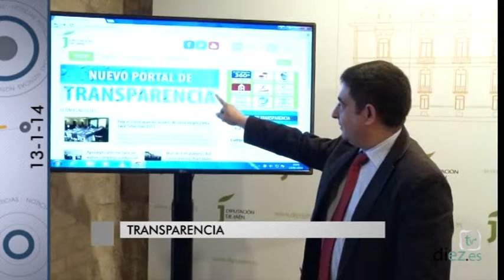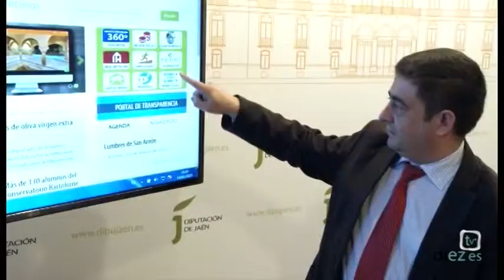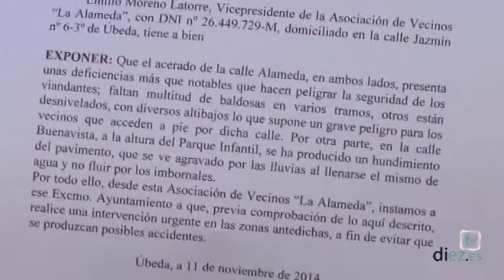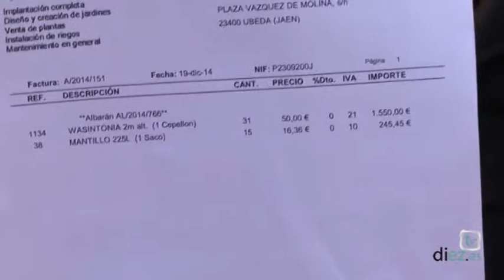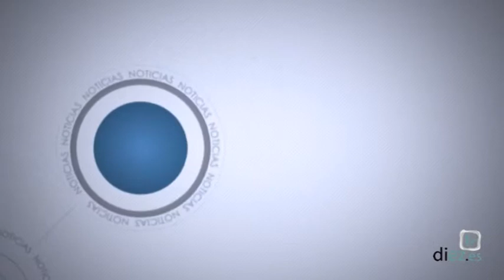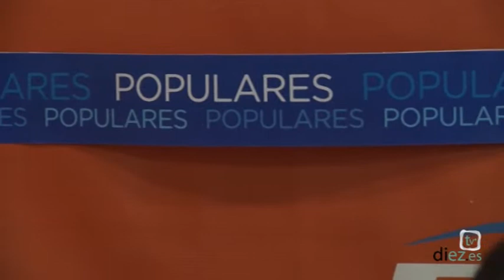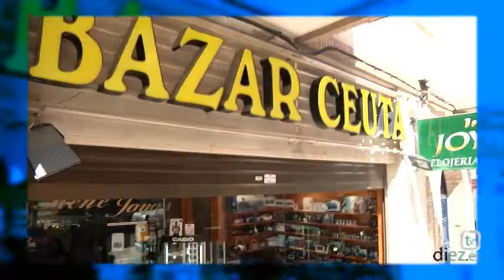Noticias Diez TV Úbeda (13-01-2015)